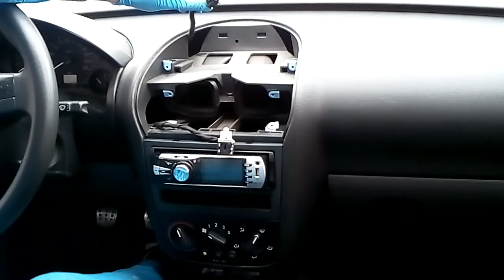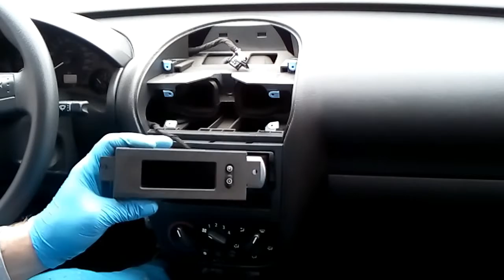TID (Triple Info Display) Opel Corsa C -- Remove the TID in a Corsa C Z12XE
How to remove the TID in an Opel Corsa C.
Mod simplu si rapid de demontare TID in cazul in care vreti sa schimbati becuri, sa curatati sau alte operatiuni.
Becuri pentru TID: B8.5d 1,2 sau 1,5W
Becuri pentru instrumente bord: B8.4d 1,2 W
Becuri modul ventilatie: W2W